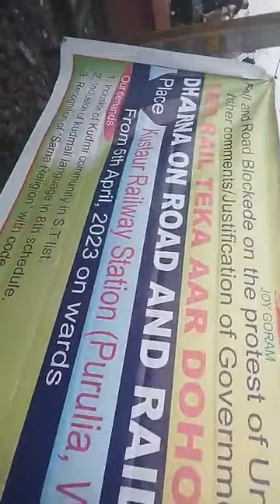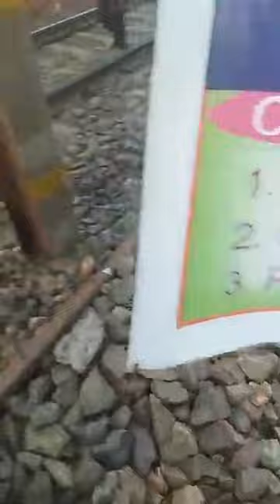রেল টেকা live কুস্টার্ড স্টেশন থেকে ll kustar station live rail teka ll bong subha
🟠 About My Channel :
Hi, My Name Is Subha & I Am From Purulia And I Usually Make Bengali Vlogs Like Bengali Lifestyle Vlogs , Bengali Travel Vlogs , Bengali Motovlogs Etc . I Am A Simple Boy And I Want To Share My Lifestyle With Others To Spread Some Happiness..

 🔴🟠 Topics Of My Videos :

Bengali Vlogs
Bengali Lifestyle Vlogs
Vlogs
Bengali Daily Vlogs
Bengali Motovlogs

🟠MY HASTAGS

 ghaghar ghera live
ghaghar ghera today news
ghaghar ghera live news
ghaghar ghera rel teka dahor chheka live khemasuli live news
kustaur live news
ঘাঘার ঘেরা
ঘাঘার ঘেরা ৫ এপ্রিল
ঘাঘার ঘেরা
রেল টেকা দহর ছেঁকা লাইভ
রেল টেকা ডহর ছেঁকা gharghar ghera 5 april
5 april Live Vlog
তৃতীয় দিন
3rd day
পরের দিন
second day
ghaghar ghera rel taka dohor chheka
রেল টেকার ডাক হতেছকা
Rel teka Sahar chheka
rail teka donor chheka
5april ghaghar ghera rel teka dahor chheka
Rel teka dahor chheka
Purulia ghaghar ghera kustaur station
Rel teka khemasuli Station
ghaghar ghera kustaur station
ghaghar ghera
ghaghar ghera
kustar rel teka dahar chheka
kustar station 5 april
ghaghar ghera 1st day
ghaghar ghera 2nd day
rel teka dohor chheka blog
Rel teka dahar chheka
rail teka donor chheka 5 april
Rel teka dahor chheka Purulia kustaur station Rel teka kustar
rel teka dahar chheka kustar station
5 april rail teka live
September rel teka dohor chheka
live rel teka dohor chheka vlog
 Ajker Purulia
Purulia Live
Puruliar
 Today News Purulia
aajker khabar
ajker khabar Purulia
last Hour News
Purulia Darpan
ajker khabar Purulia
darpon today Purulia
darpan news